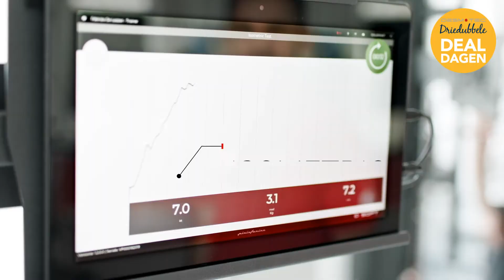Flywheel voor de fysiopraktijk - het is nú het moment!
T/m 30 juni 2021 is Flywheel trainingsapparatuur bij Fyzzio extra aantrekkelijk!

Maak een afspraak voor een demo in de showroom in Vianen.
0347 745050